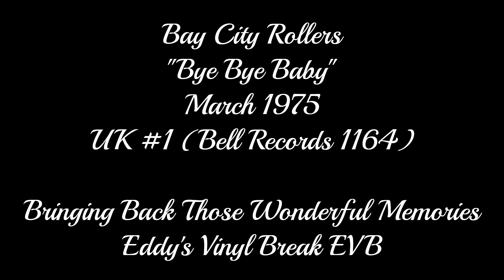Bye Bye Baby - The Bay City Rollers (UK # 1) 1975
Nice rare performance of The Rollers singing their big UK number one single from March 1975 "Bye Bye Baby" which stayed at the top of the charts for an incredible 6 weeks.